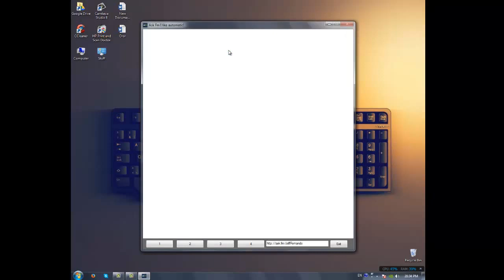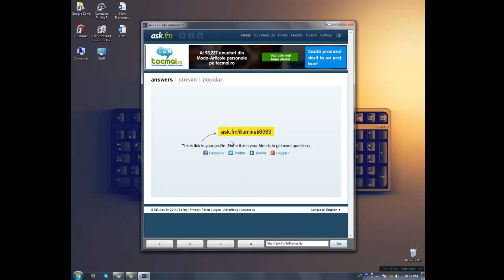ASK-FM AutoLiker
This program helps you give more like one time !